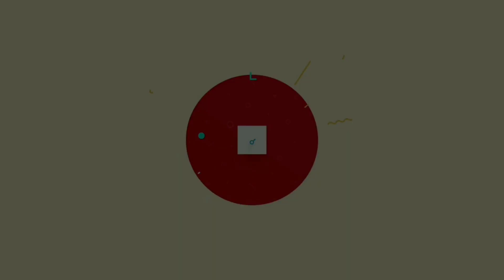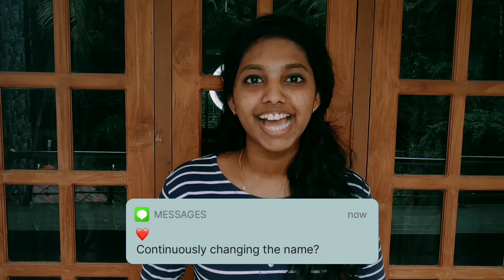എനിക്കും ചിലത് പറയാനുണ്ട് | Behind the Stories of My YouTube Channel | Food & Arts by Diya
Thank you for your valuable support and expecting this in the future as well.

I will catch you on the next video.